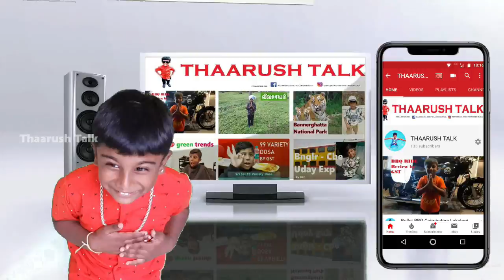பசுமை குடில் | Pasumai Kudil restaurant | Avinashi bypass road | dhaba style hotel near coimbatore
G S Thaarush shares his experience about Pasumai Kudil, a dhaba style restaurant in avinashi bypass road, on the way to coimbatore.
Crispy Pepper Prawns, schezwan noodles, special curd rice are some of the highlights here.
This restaurant has kids park, individual Kudils for each table and open air tables and lawns for small functions also. (birthday, get together etc).